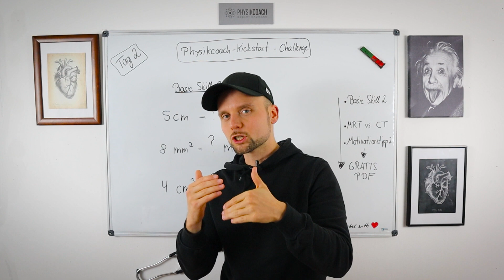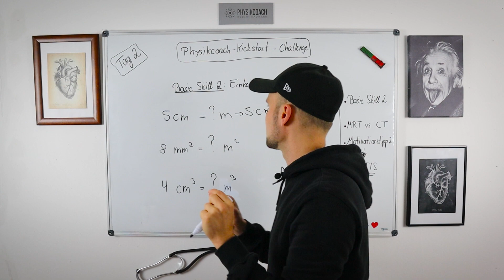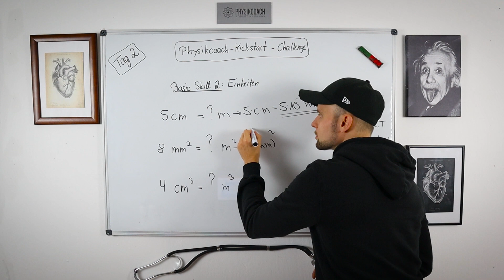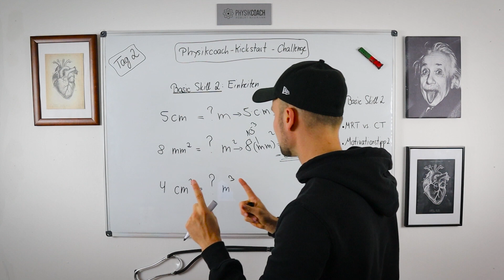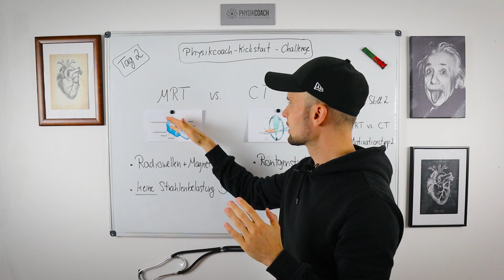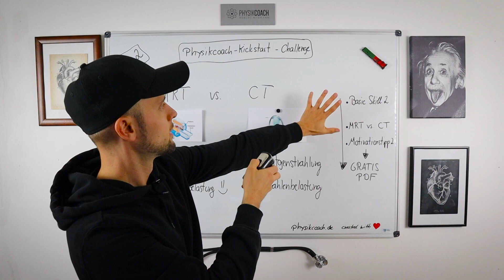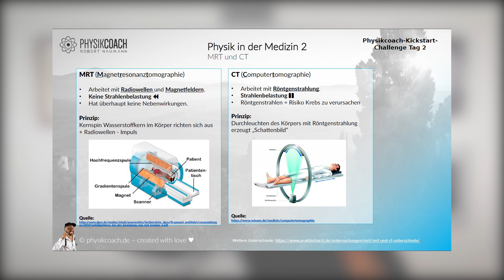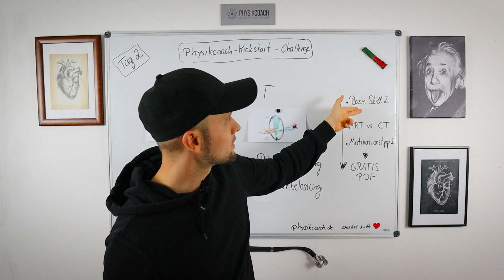Physikcoach Kickstart Challenge (Tag 2 von 3 - Einheiten, MRT & CT, Motivationstipp 2)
Du hast Physik abgewählt? Physik und Mathe waren schon immer deine Schwäche? Dir fehlt die Motivation zum Physik und Mathe lernen? Dann ist diese Physikcoach Kickstart Challenge 2021 perfekt für dich! Hier bekommst du deine GRATIS PDF

Dein Zeitplan:
Tag 1: 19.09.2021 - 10Uhr (Zehnerpotenzschreibweise, das Auge, Motivationstipp 1)
Tag 2: 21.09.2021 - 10Uhr (Einheiten in der Physik, MRT und CT, Motivationstipp 2)
Tag 3: 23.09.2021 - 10Uhr (Bruchrechnung, Röntgenstrahlung, Motivatiostipp 3)

Ich mache dich fit in Physik! Hier lernst du alle nötigen Physikgrundlagen für dein Studium (z.B. Human-, Zahn-, Tiermedizin; Pharmazie oder mit Physik im Nebenfach), einen Medizinertest oder die Schule! Gerne rette ich auch deinen Arsch in Physik mit einer Portion Humor und Herz ❤

▬ ❤ Empfohlene Bücher von mir für dich  ❤ ▬▬▬▬▬▬▬▬▬▬▬▬
Top 300 Klausuraufgaben

❤ DEIN DOZENT - Robert Naumann ❤
Physiker| Online Dozent | Experte in Physik für Mediziner | Gründer Physikcoach

"Super Dozent!" Sympathisch und kompetent"
"Endlich jemand, der sympathisch und einfach verständlich Physik erklärt! Einzigartig und richtig top!"

00:00 Einheiten in der Physik
01:06 Längentreppe
02:33 Flächentreppe
03:40 Potenzgesetze
04:18 Volumentreppe
06:00 MRT und CT
08:56 Motivationstipp Nummer 2
10:42 GRATIS PDF in der Beschreibung